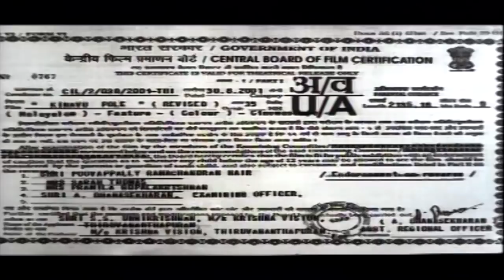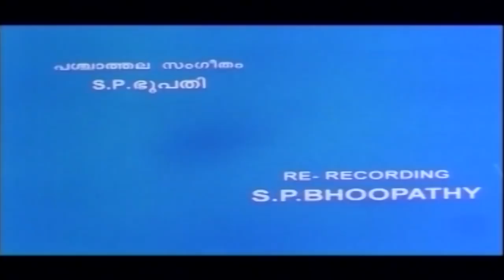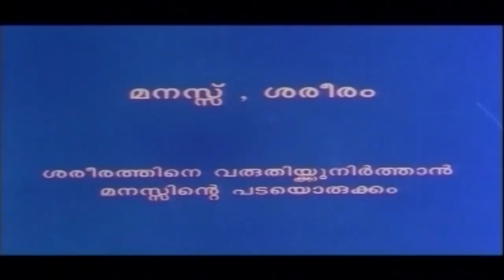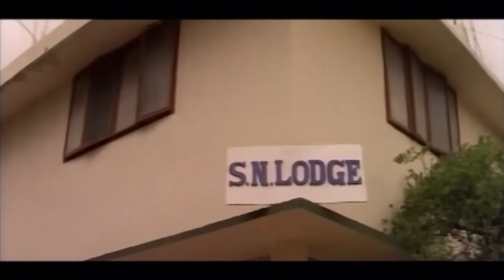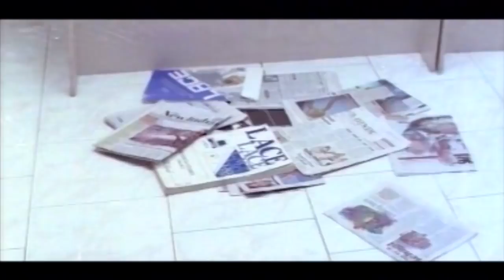Malayalam Full Movie | Sabitha Anand | Shankar | Evergreen Hit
Watch Malayalam  Full Movie | Sabitha Anand | Shankar | Evergreen Hit
Kinavu Pole is a 2001 Malayalam film directed by Chandra Das , starring Unni Krishnan ,Gokul ,Resham and Hema.